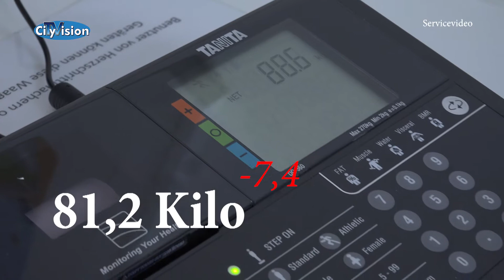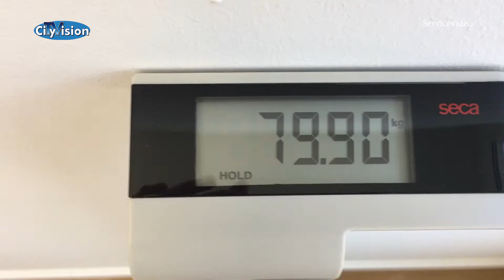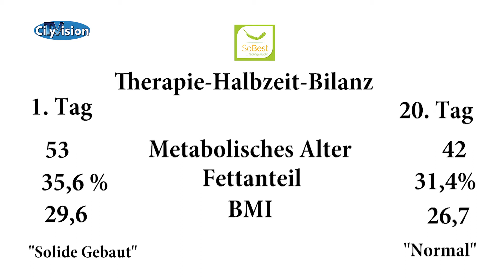Susanna will leichter werden - Kapitel 6: Halbzeit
20 Therapietage ist es her, seitdem Susanna mit Hilfe der Sobest-Therapie ihre Wunschfigur erreichen will: 15 Kilo in 10 Wochen. Die Hälfte der Zeit ist um. Das Halbzeitergebnis kann sich sehen lassen.